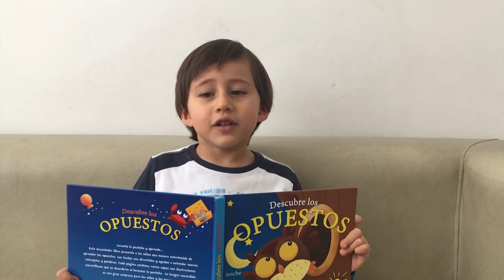quedateencasa - Semana santa - Faedis